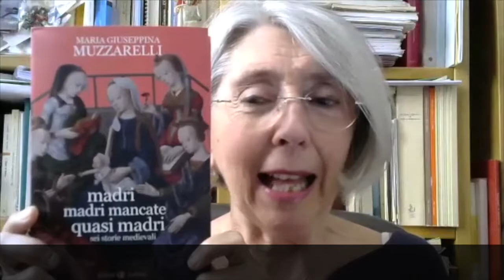Madri, madri mancate, quasi madri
Video presentazione del saggio "Madri, madri mancate, quasi madri" (Laterza, 2021) di Maria Giuseppina Muzzarelli con la partecipazione dell'autrice.

Un affresco della multiforme condizione femminile nel Medioevo che testimonia la capacità di tante donne di reinventare il loro destino. Sei storie esemplari di donne del Medioevo e del loro rapporto con la maternità.C’è l’esperienza di Dhuoda (vissuta nel IX secolo), il cui figlio Guglielmo fu consegnato come ostaggio a Carlo il Calvo; c’è – due secoli dopo – la vicenda di Matilde di Canossa, donna potentissima ma delusa nelle sue aspettative di maternità. C’è l’esempio di Caterina da Siena, che pur non avendo figli agisce e scrive da ‘grande madre’ italiana. C’è Christine de Pizan, impegnata nell’ultimo scorcio di Medioevo a destreggiarsi tra i figli e la carriera. Ancora, c’è Margherita Datini, che cresce come fosse sua figlia una bambina che il marito ha avuto da una schiava; c’è infine Alessandra Macinghi Strozzi, vedova di un esule, che fa da madre e padre ai suoi 5 figli. Pagina dopo pagina, si rovescia ciò che crediamo di sapere sulle donne del passato: scopriamo figure di madri oltre la retorica che le relega a un ruolo angusto, incontriamo autentiche madri anche oltre l’effettiva esperienza biologica, osserviamo donne in azione oltre la sfera domestica, protagoniste oltre i limiti imposti dal tempo in cui vissero al loro genere. Insomma, madri e donne che vanno ben al di là delle nostre (spesso ristrette) concezioni del Medioevo.
Maria Giuseppina Muzzarelli insegna Storia medievale, Storia delle città e Storia e patrimonio culturale della moda all’Università di Bologna. Si occupa di storia della mentalità e della società. Tra le sue pubblicazioni: Pescatori di uomini. Predicatori e piazze alla fine del Medioevo (2005); Un’italiana alla corte di Francia. Christine de Pizan intellettuale e donna (nuova edizione 2017); A capo coperto. Storie di donne e di veli (nuova edizione 2018); Le regole del lusso. Apparenza e vita quotidiana dal Medioevo all’età moderna (2020). Per Laterza è autrice di Nelle mani delle donne. Nutrire, guarire, avvelenare dal Medioevo a oggi (2013).